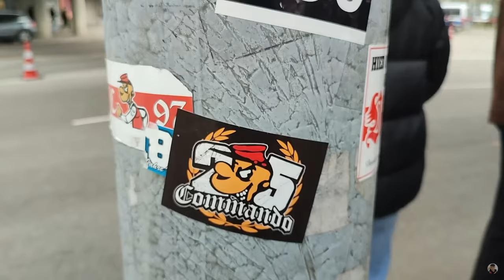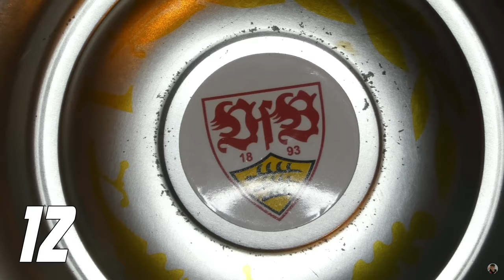AFM-VfB Jahresrückblick 2023 ⚪🔴 VfB Stuttgart, Lissabon, London, Darts 🔙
Quellen:
5 % auf Poster mit Code "AFM5"
Hier geht's zu meinem NordVPN-Deal